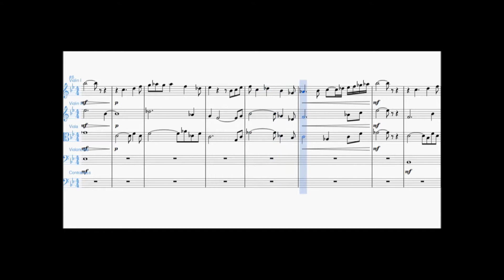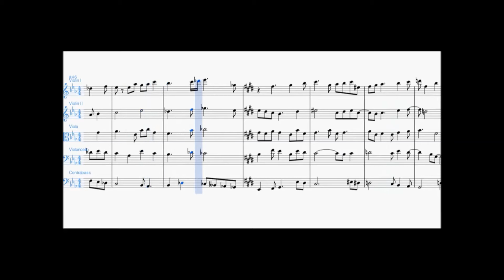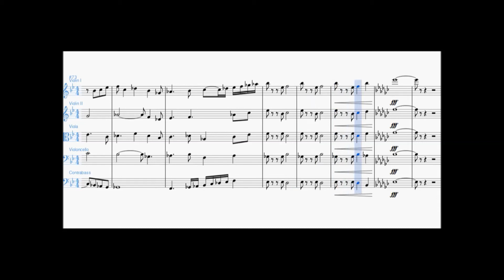Inversions - Leon Herperger